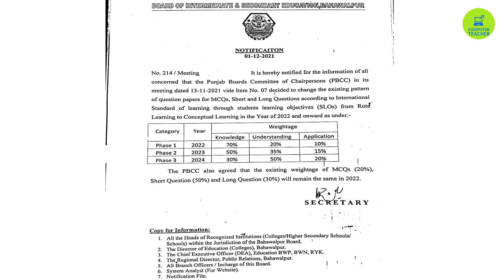Big news!!! New policy about exams 2022 | SLO (Students Learning Objectives)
Government has announced a new policy regarding exams